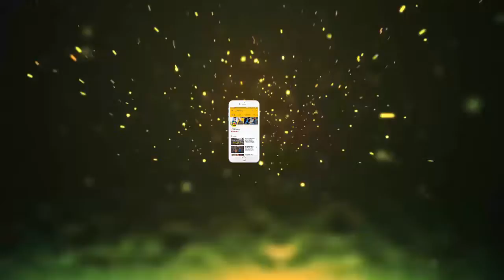संजय दत्त ने पार्टी में शाहरुख-आमिर को बुलाया, सलमान को नहीं किया इन्वाइट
संजय दत्त ने पार्टी में शाहरुख-आमिर को बुलाया, सलमान को नहीं किया इन्वाइट || Jmd News Bollywood ||

एक वक्त था, जब बॉलीवुड में संजय दत्त और सलमान की दोस्ती की मिसालें दी जाती थीं। हालांकि बदलते दौर के साथ मीडिया में इनकी दोस्ती में भी दरार की खबरें आईं। कुछ दिनों पहले संजय दत्त और सलमान खान अंबानी के घर एंटीलिया में गणेश उत्सव के दौरान गले मिले। इसके बाद से दोनों की दोस्ती को लेकर चर्चा फिर शुरू हो गई। हालांकि लेटेस्ट मीडिया रिपोर्ट्स के मुताबिक, अभी इनके बीच कोल्ड वॉर खत्म नहीं हुआ है। दरअसल, संजय दत्त ने अपनी फिल्म 'भूमि' की स्पेशल स्क्रीनिंग रखी है, जिसमें बॉलीवुड की कई बड़ी हस्तियों को इन्वाइट किया है, लेकिन उनकी गेस्ट लिस्ट में सलमान का नाम नहीं है। गेस्ट लिस्ट में है इन बड़े स्टार्स का नाम...

- रिपोर्ट्स के मुताबिक, संजय दत्त और उनकी वाइफ मान्यता ने 20 सितंबर को फिल्म 'भूमि' के लिए ग्रांड स्क्रीनिंग रखी है।
- इसमें उन्होंने आमिर खान, शाहरुख खान, विधु विनोद चोपड़ा, रणबीर कपूर, सुनील शेट्टी, माना शेट्टी, राजकुमार हिरानी, करन जौहर, सोनाक्षी सिन्हा, शत्रुघ्न सिन्हा, अजय देवगन, काजोल, अभिषेक बच्चन और ऐश्वर्या राय बच्चन को बुलाया है।
- हालांकि इस गेस्ट लिस्ट में सलमान खान का नाम कहीं नहीं है, जबकि कुछ दिनों पहले ही संजय दत्त ने एक इंटरव्यू में सलमान को लेकर कहा था कि हमारे बीच कुछ भी गलत नहीं है।
- सलमान हमेशा मेरा भाई रहेगा। मैं उसे बेहद प्यार करता हूं। मुझे समझ नहीं आता कि लोग हमारी दोस्ती को इश्यू क्यों बनाते हैं। मैं सलमान से या सलमान मुझसे हर रोज तो मिल नहीं सकते।